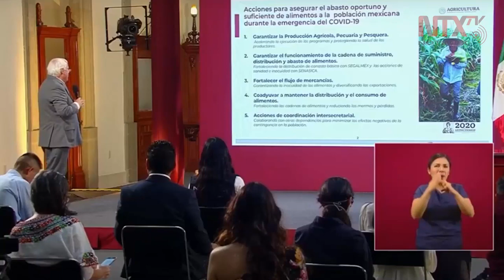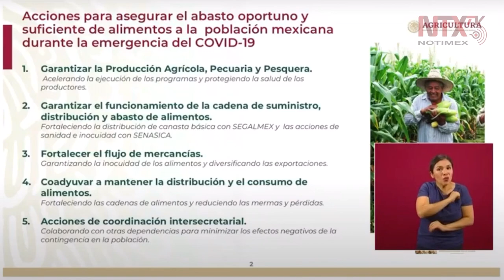Prioritario garantizar suministros, distribución y abasto de alimentos: Víctor Villalobos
Víctor Villalobos Arámbula, Secretario de Agricultura y Desarrollo Rural del Gobierno de México, informó que, dentro de las acciones para el abasto oportuno y suficiente de alimentos,  se pretende garantizar la Producción, Agrícola, Pecuaria y Pesquera.